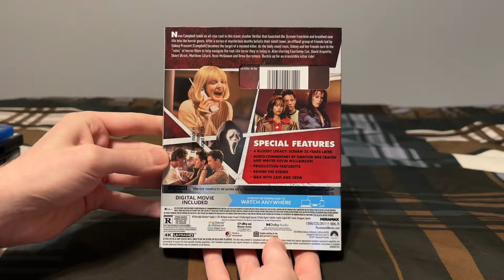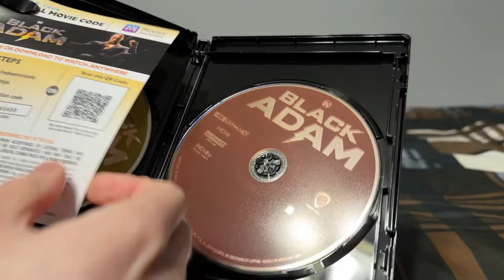My Henry Winkler Movie Collection (2024)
Titles shown:
-Scream
-Click
-Merry Christmas, Drake and Josh
-Scoob!
-Scream (2022) (voice, uncredited)
-Black Adam